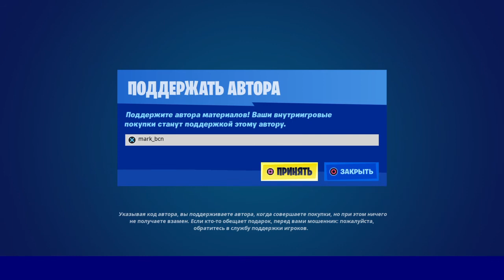Магазин Фортнайт 6 Декабря